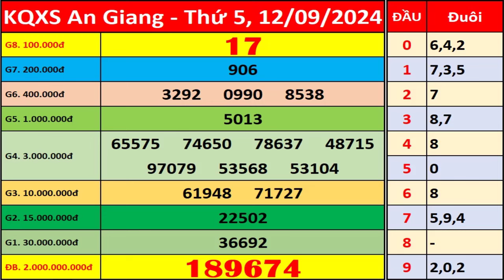Xổ số An Giang ngày 12 tháng 9 | XSAG - KQXSAG - SXAG | Xổ số kiến thiết An Giang hôm nay